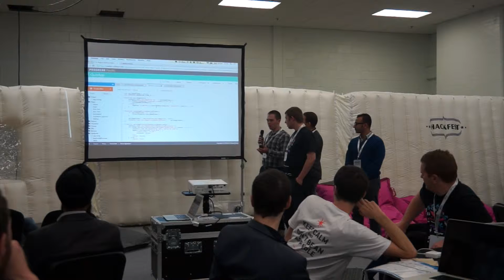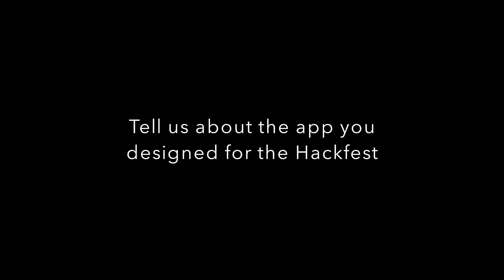Enterprise Apps World Hackfest – BT talks Commonwealth Games Quiz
ME's Enterprise App Focus is well underway, and we're talking to industry insiders about the complexities and trends around businesses adopting mobile software